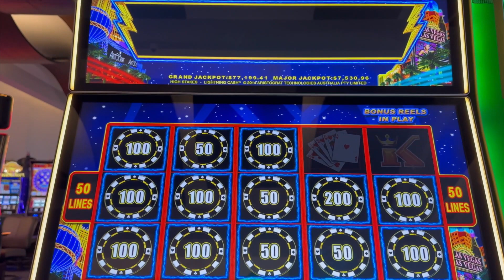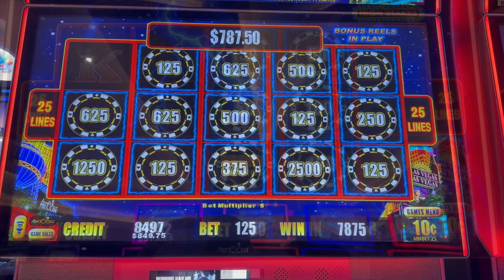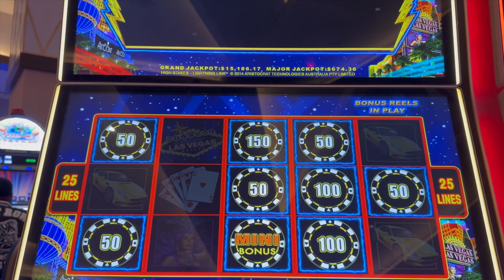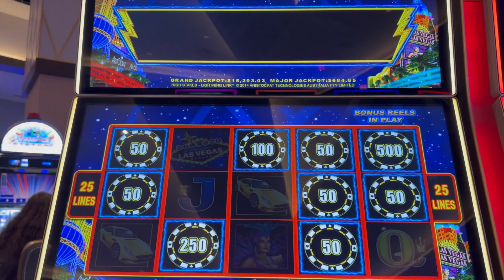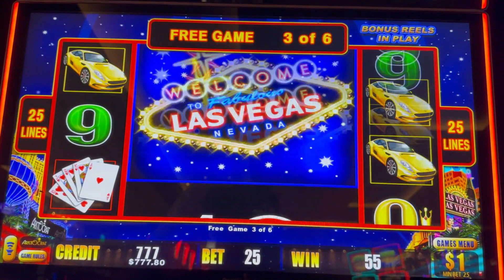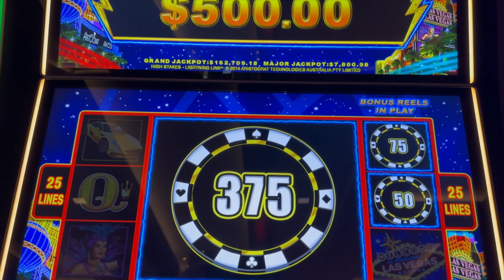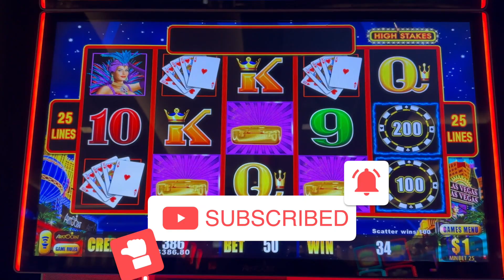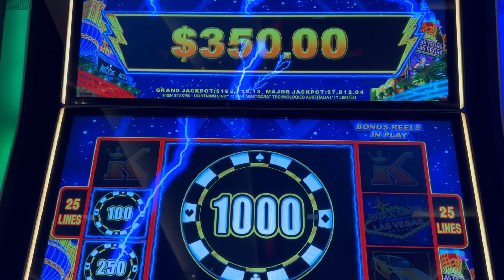⚡️I HIT 2 HUGE JACKPOT HANDPAYS on LIGHTNING LINK HIGH STAKES⚡️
I hit 2 huge jackpot handpays on Lightning Link High Stakes slot machine.

Welcome to Gamblin Assassin's YouTube channel! This is a high limit slot channel, featuring my favorite machines...such as Lightning Link, Huff N' More Puff, Dragon Link, Buffalo Link, Dollar Storm, VGT's, Top Dollar, old school machines, and many more. My purpose is to chronicle the good, the bad, the ugly, and just the reality in general, when it comes to playing slot machines. You'll see huge wins, but you'll also see the losses. Either way, I'm here to have fun. Thanks for visiting my channel!